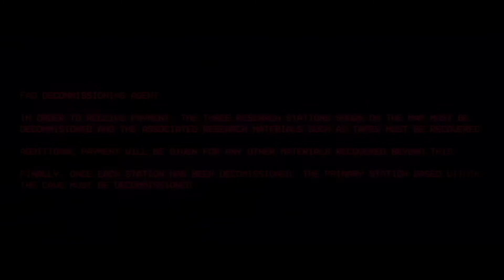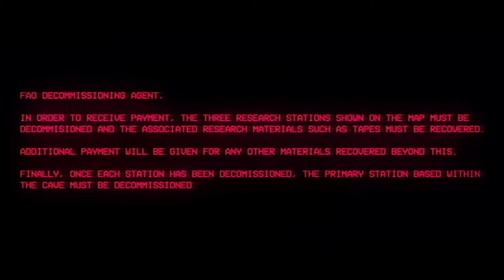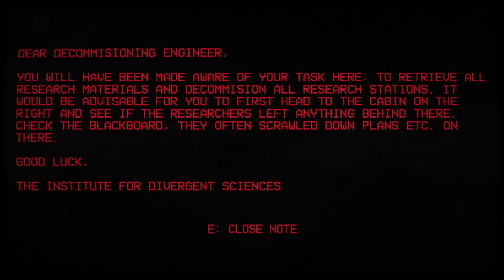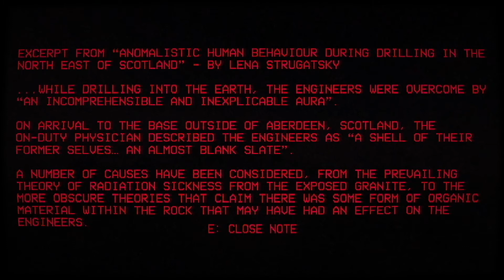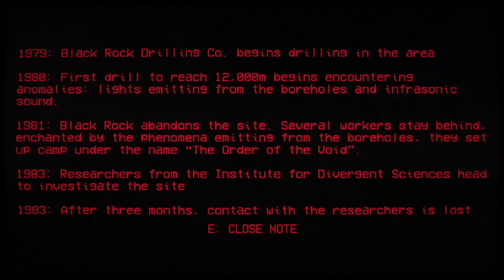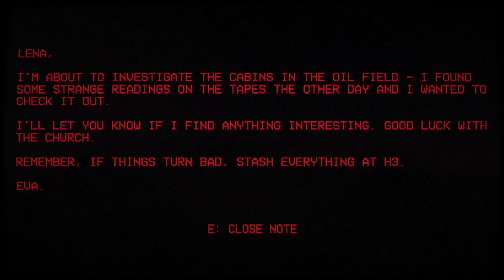The Black Iris WITH QUEEN FAITH 89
Author ARBORETA GAMES